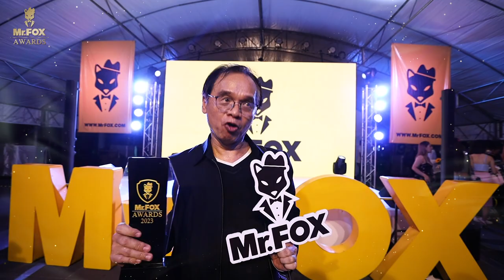Highlight งานประกาศรางวัลที่สุดแห่งปี Mr.FOX Awards 2023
🥇ภาพบรรยากาศงานประกาศรางวัลที่สุดแห่งปี "Mr.FOX Awards 2023"มอบรางวัลแด่ครีเอเตอร์ในแพลตฟอร์มเครือ Mr.FOX เมื่อวันที่ 3 กุมภาพันธ์ 2023 ณ ลาน CentralWorld

🎉 ขอแสดงความยินดีกับครีเอเตอร์ทุกแพลตฟอร์มที่ได้รับรางวัลนี้ด้วยค่ะ ปีต่อไป ครีเอเตอร์คนไหนจะได้รับรางวัล อยู่ที่คุณแล้ว !! เข้ามาโหวต ส่งกำลังใจแด่ครีเอเตอร์ได้ในทุกๆแพลตฟอร์มในเครือ Mr.FOX

👉 ศึกษา Mr.FOX เพิ่มเติมได้ที่